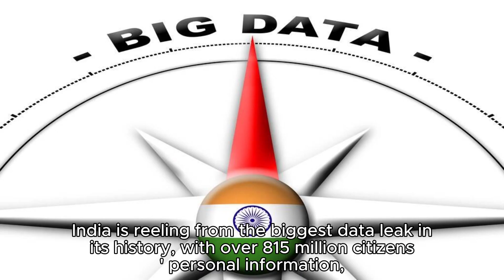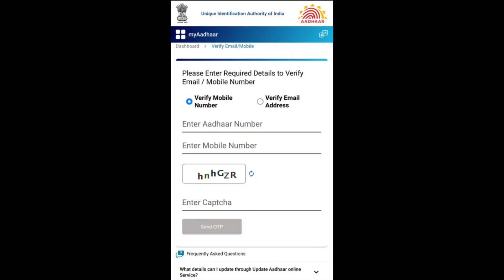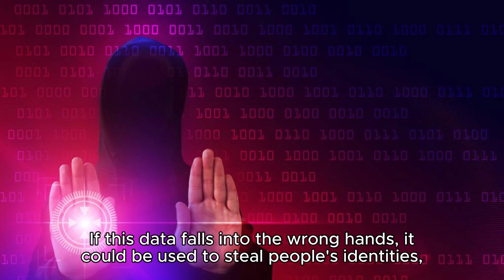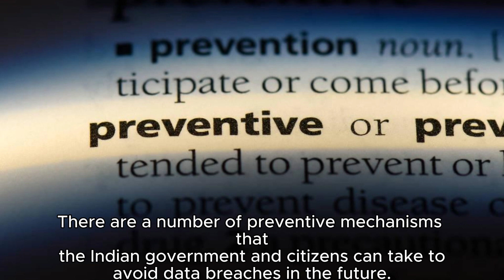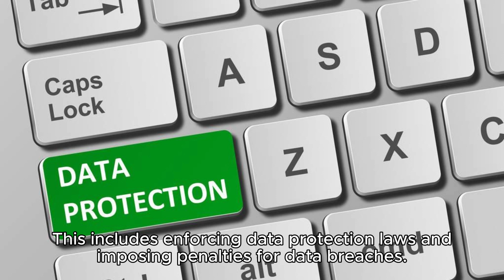India's Biggest Data Leak: Sourced from ICMR and contained data from the COVID-19 pandemic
The Leak is a serious threat to Indian citizens!!!